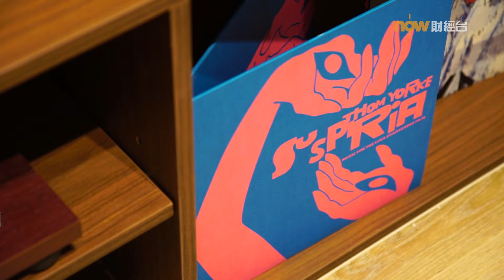20240130 樓市每日睇﹣樓●計飾：藤麻物料點綴木色空間 多個區域重新規劃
一個面積逾510平方呎的1人單位，以深沉木色作主調，加入藤麻物料、牆布點綴，室內多個區域包括浴室、廚房及睡房重新規劃，令各個空間更實用。